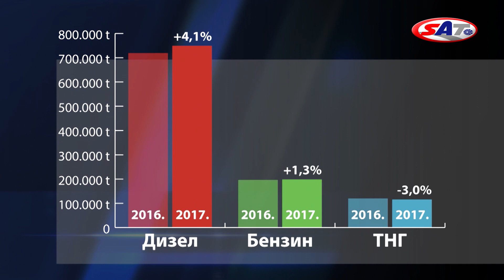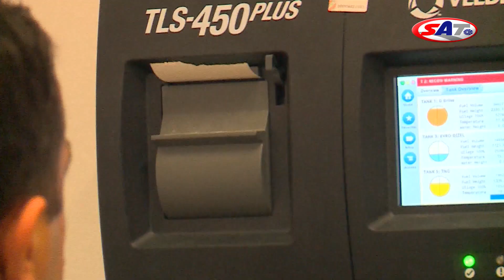Statstika prodaje goriva - Emisija SAT 17.09.2017.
U prvih šest meseci 2017. godine prodaja goriva u Srbiji je za 2,9 odsto veća nego u istom periodu prošle godine. Prema podacima Udruženja naftnih kompanija Srbije, od početka januara do kraja juna ove godine prodato je ukupno 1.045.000 tona goriva, od čega dizel čini preko dve trećine. On je ostvario i najveći porast – 4,1 odsto u odnosu na prošlu godinu. Benzin čini oko jedne petine potrošnje goriva za vozila i ove godine napravio je mali porast od 1,3 odsto. Tečni naftni gas učestvuje u ukupnoj potrošnji goriva u Srbiji sa jednom desetinom, a u odnosu na prošlu godinu zabeležio je pad prodaje od tri odsto.